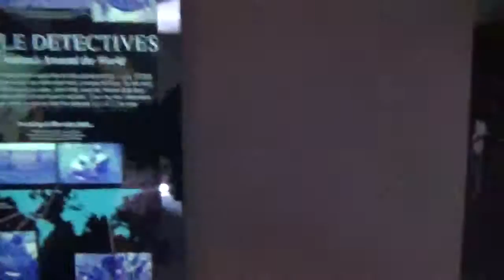Giant Tortoises at the Bronx Zoo - Abhijit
Two Aldabra giant tortoises are now grazing at the Wildlife Conservation Society’s Bronx Zoo. Both males, one weighs 400 pounds and the other tips the scales at 600 pounds. Besides their impressive size, Aldabra tortoises are thought to live 200 years or more. Watch them move and learn a couple facts from Bill Orrico, a Senior Wild Animal Keeper at the Bronx Zoo.